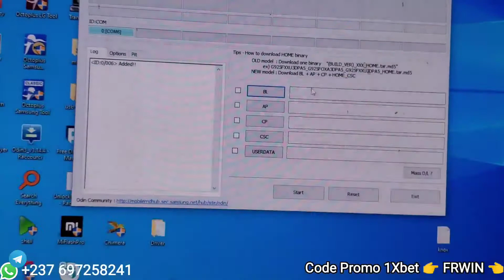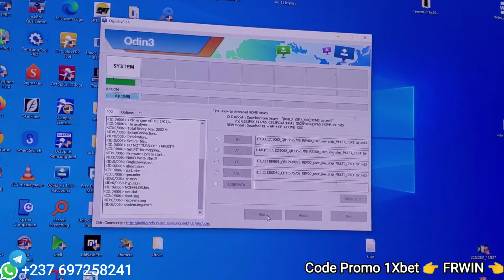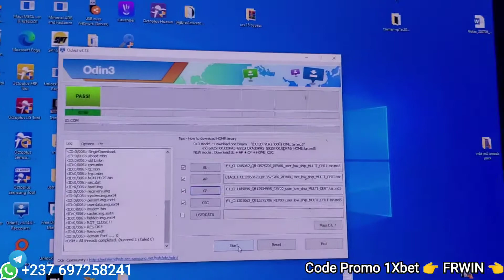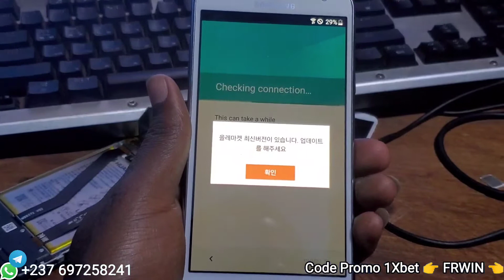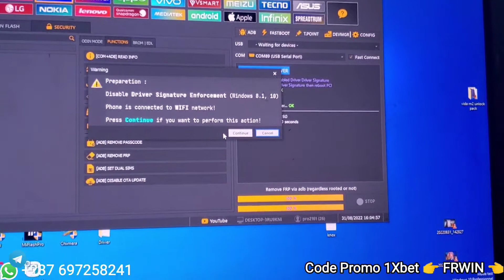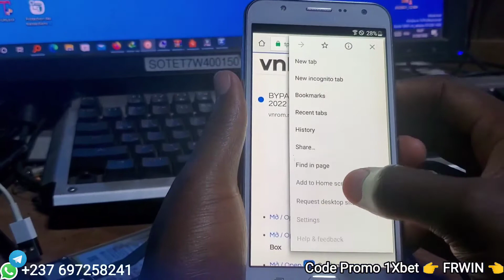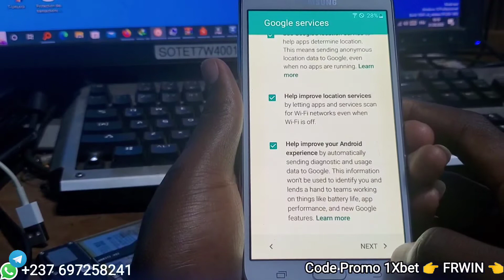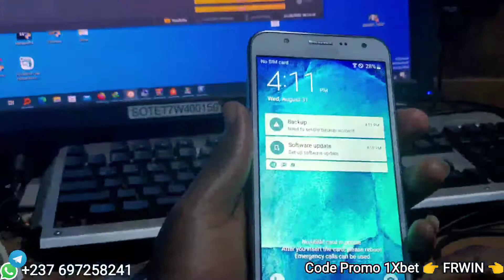J700k Firmware. Comment Flasher et réparer le boot de démarrage "Custom binary locked by FRP"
Custom binary locked by FRP est une sécurité intégré dans le samsung, ce dernier arrive lorsque le même compte se trouve dans 2 samsung et que l'approbation du second téléphone a été ignorer. Flasher le Firmware est la solution..